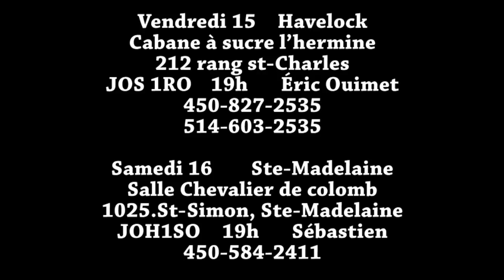la tournée Next Generation à Valcartier, Edmunston et Rimouski www chassomaniak